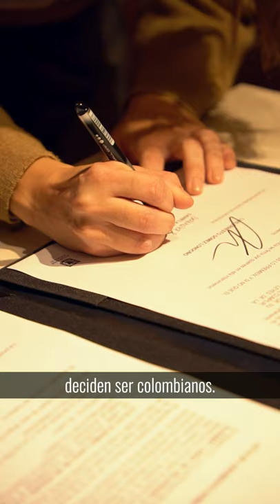32 extranjeros ahora tienen su nacionalidad colombiana ¡Bienvenidos!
Para estos 32 extranjeros es un honor tener la nacionalidad colombiana. Es un nuevo vivir con nuevas leyes, constitución y colores patrios.

Bienvenidos argentinos, chilenos, cubanos, ecuatorianos, venezolanos y mexicanos. Ustedes enriquecen la diversidad de nuestra ciudad💛❤